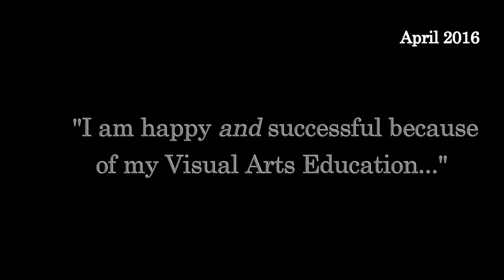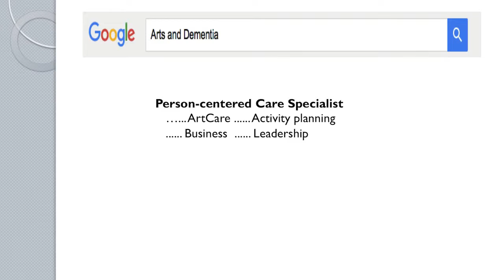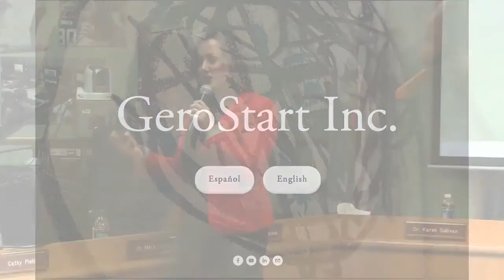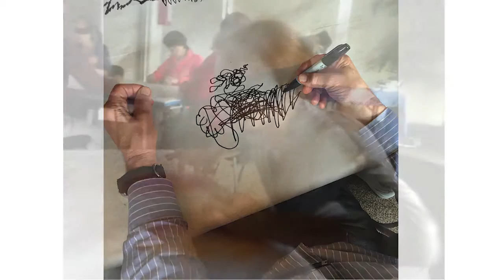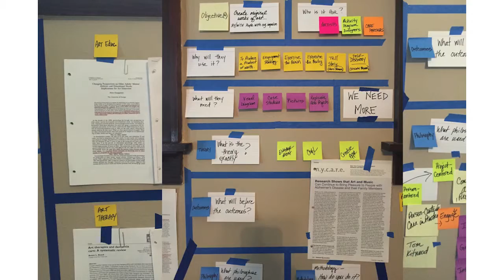ARTSpeaks Presents: I am happy AND successful because of my Visual Arts Ed. Ellie Rose, April 2016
Ellie Rose, Visual Artist and Gerontologist explains how she paved her academic track through visual arts and health care education.  As a talented painter and mixed-media sculpture artist, Ellie will share her challenges in high school to choose the Arts OR a "more successful" track of education as she prepared for college. Little did she know choosing the arts would sculpt her into being an innovator in the Creative Aging industry, transforming lives through the Arts and long-term care practices.